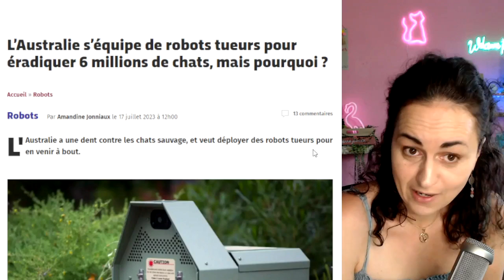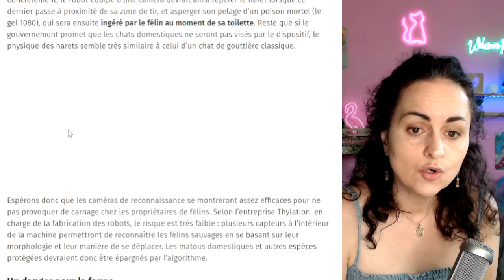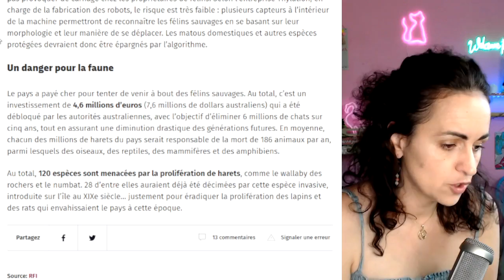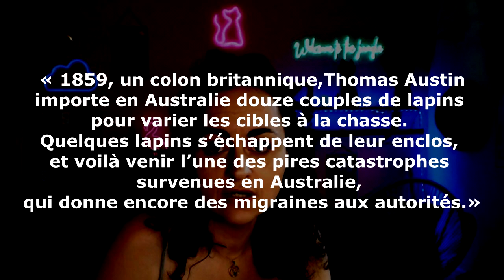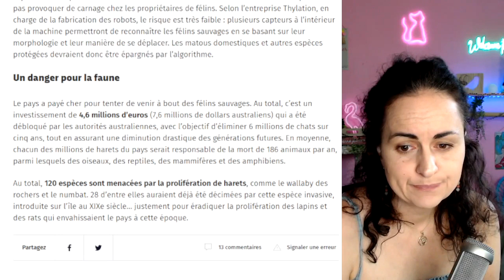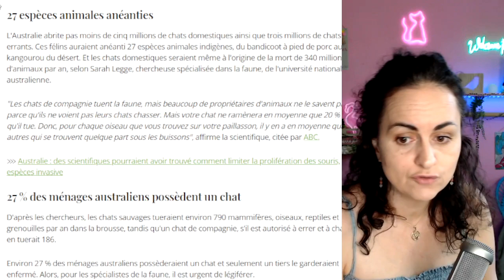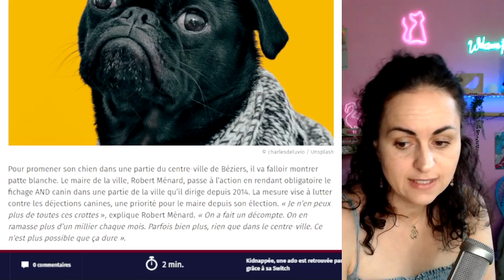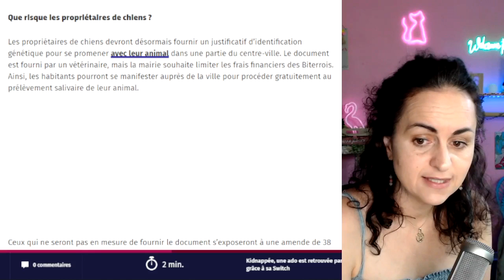Robot tueur de chat et test ADN pour chiens: semaine chargée!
L’Australie qui a voté le massacre de 6 millions de chats en 5 ans grâce à des robots assassins, et Béziers qui veut récupérer la salive des chiens... une semaine haute en nouvelles WTF !